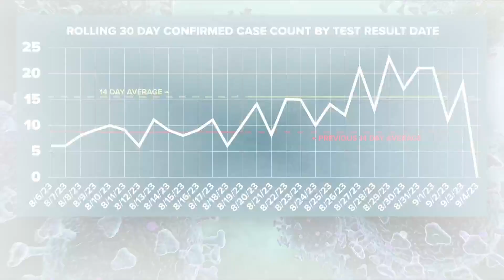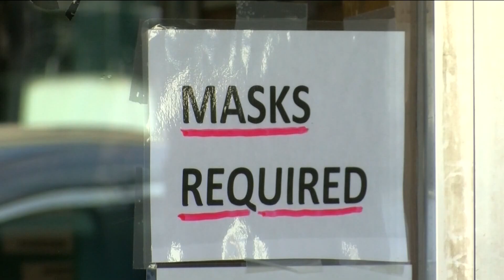TLCHD releases new COVID-19 case data. Do you need to wear a mask?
The confirmed case count by test result date averages 15.36 cases per day from Aug. 6 to Sept. 5, according to the Toledo-Lucas County Health Department.